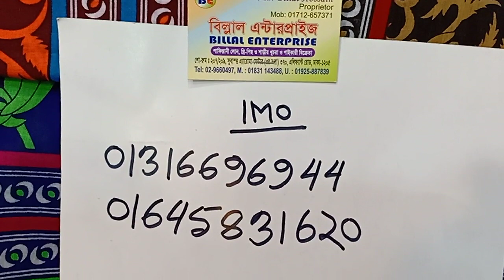৫২০ টাকায় অসাধারন জয়পুরি থ্রী-পিছ কালেকশন।